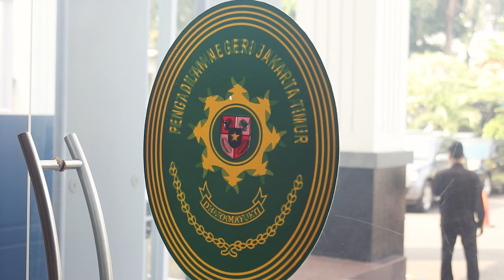Luhut Tidak Datang Sidang : Rekap Sidang ke 4 dan 5 Kasus Kriminalisasi Fatia dan Haris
Video ini merupakan rekap dari Sidang kasus dugaan pencemaran nama baik, Luhut Binsar Pandjaitan (LBP) Sidang ke 4 dengan agenda pembacaan putusan sela (22 Mei 2023) dan Sidang ke 5 dengan agenda pemeriksaan saksi korban. Dalam sidang ke 4, Kuasa hukum Fatia dan Haris meminta komitmen Jaksa Penuntut umum untuk memanggil saksi korban LBP sesuai dengan Pasal 160 KUHAP (Kitab Undang-Undang Hukum Acara Pidana Ayat (1) a. Saksi dipanggil ke dalam ruang sidang seorang demi seorang menurut urutan yang dipandang sebaik-baiknya oleh hakim ketua sidang setelah mendengar pendapat penuntut umum, terdakwa atau penasihat hukum; b. Yang pertama-tama didengar keterangannya adalah korban yang menjadi saksi. Namun pada sidang ke 5 (29 Mei 2023), LBP tidak hadir dengan alasan menjalankan tugas negara.

Namun sidang ke 5 ditunda hingga Kamis, 8 Juni 2023. Penundaan ini terjadi karena LBP tidak hadir dengan alasan menjalankan tugas negara ke luar negeri. Ketidakhadiran LBP menuai protes dari Kuasa Hukum Fatia Maulidiyanti dan Haris Azhar, karena laporan yang dilayangkan LBP adalah laporan pribadi (melalui kuasa hukum) bukan laporan negara. Keputusan Hakim Ketua Cokorda Gede Arthana untuk menjadwalkan sidang sesuai dengan waktu dalam laporan pribadi LBP juga menuai protes keras dari Kuasa Hukum Fatia dan Haris.